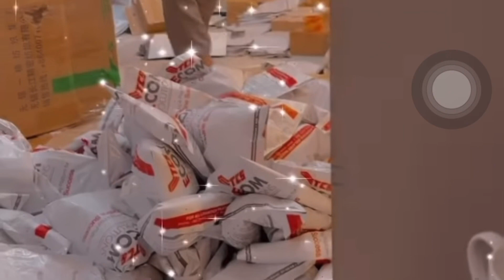Merium Pervaiz daily routine | Healthy lifestyle